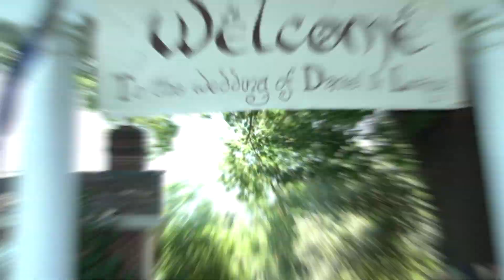Lorice and Daniel's Weddin 8.4.18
Love is truly beautiful especially being captured on your special day! Congrats to Daniel and Lorice for tying the knot together and having New Image Productions being able to capture every moment!